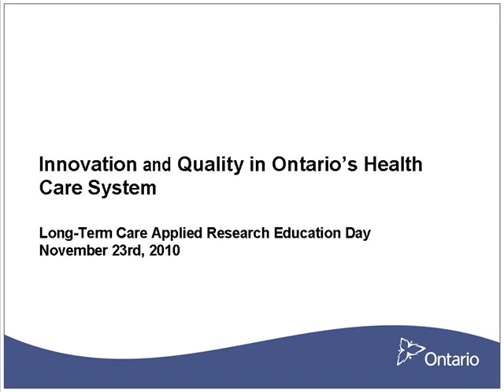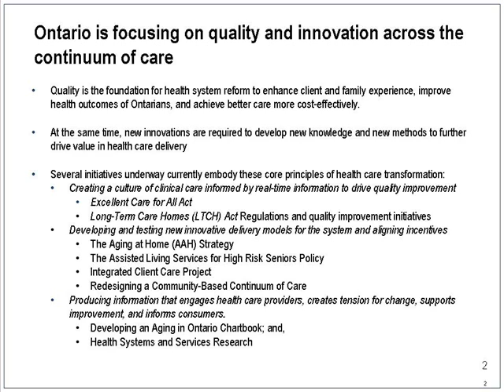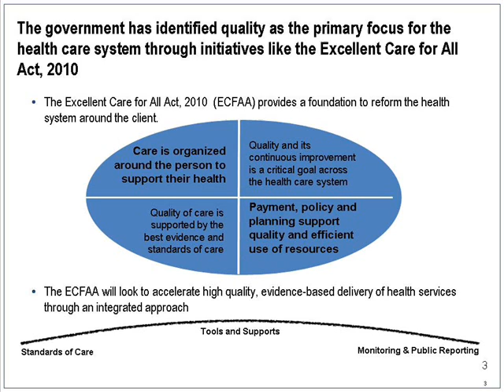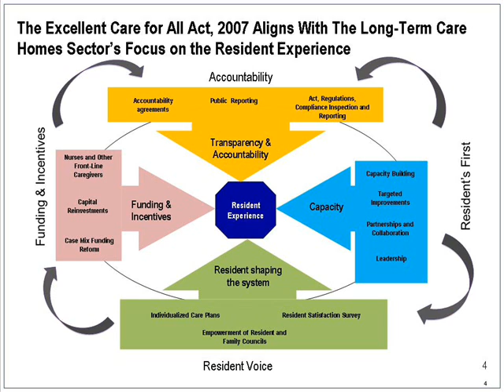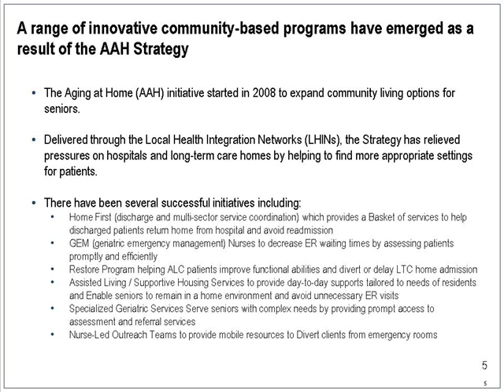Part 1 - Innovation and Quality in Ontario's Health Care System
Applied Research Education Day
November 23rd, 2010
Presentation by Debra Bell